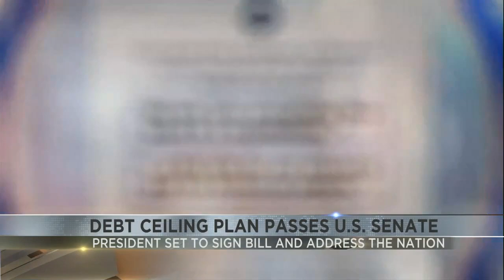Debt Ceiling plan passed U.S. Senate